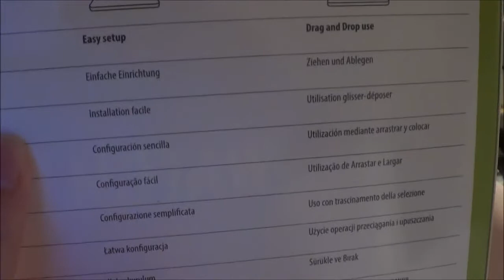Unboxing Disco Rigido Externo Toshiba 1TB